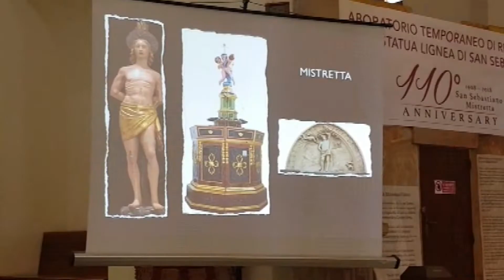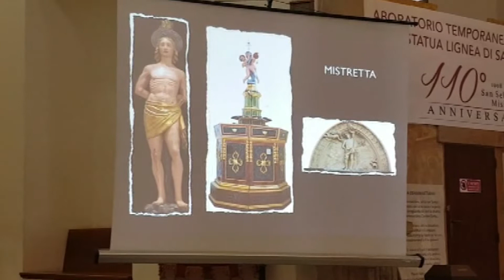Mistretta, il culto di San Sebastiano